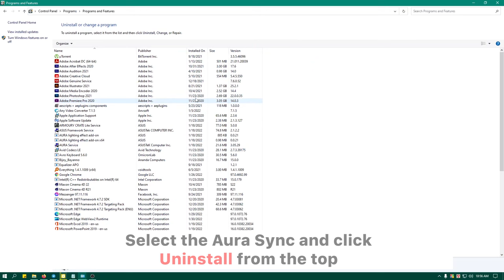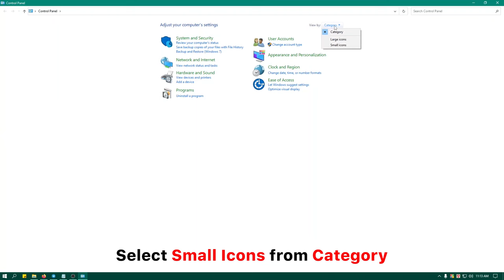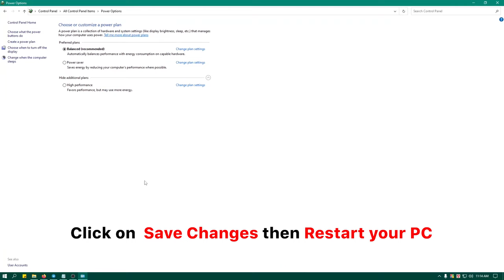How to Fix ASUS Armoury Crate Not Working [4 Simple Solutions in 2022]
Is the Armoury Crate not working on your ASUS Motherboard? Then this is the ultimate 2 minutes tutorial for you!
### 👇👇👇 Armoury Crate Compatible Best Accessories List ###
Armoury Crate #1 Pick for keyboard
Top rated mouse supporting armoury crate
#1 budget ARGB strip

Armoury Crate is a one-stop software to modernize motherboard drivers and utilities and adjust RGB Lightings of your PC Components.

Here are the issues that are commonly faced with the Armoury Crate App:
- Armoury Crate Not Detecting Keyboard
- Armoury Crate Not Recognizing Motherboard
- Armoury Crate Not Showing GPU
- Armoury Crate Not Downloading
- Armoury Crate Not Showing Aura
- Turbo mode not working

All these problems have one solution in common that actually fixes the issue in seconds. So, do watch the whole video and don't miss out any steps!